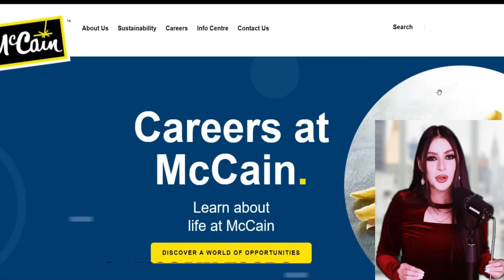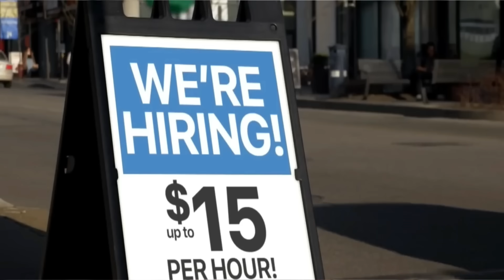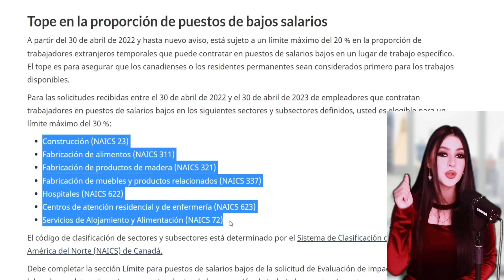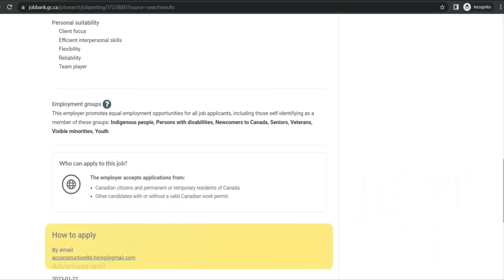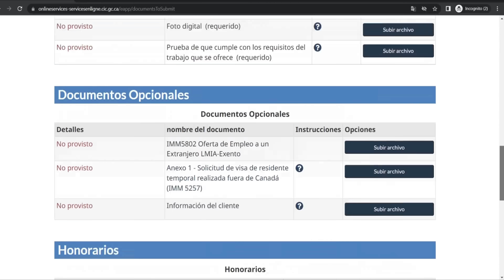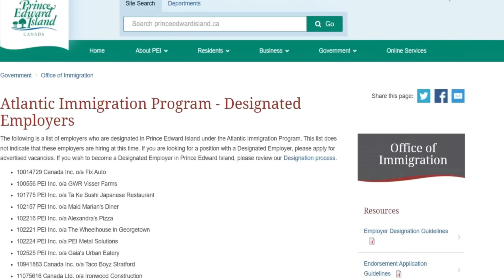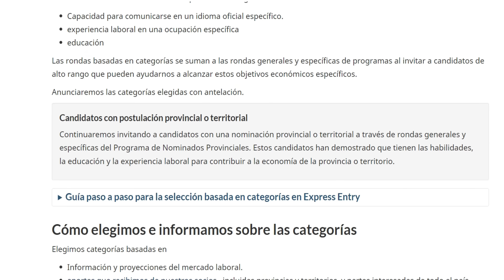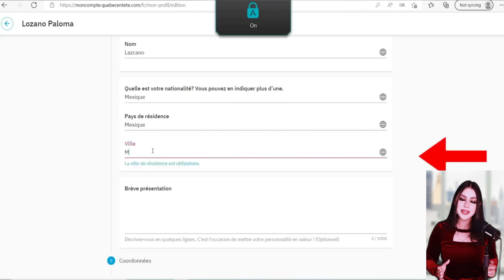🚨Los 5 MEJORES programas para MIGRAR A CANADÁ en 2024🍁 más RÁPIDAS, más SEGURAS y menos COSTOSAS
SE NOS TERMINÓ EL 2023 Y LES TENGO LAS 5 MEJORES FORMAS PARA EMIGRAR A CANADÁ EN 2024! NO ENCONTRARÁS UN MEJOR RESUMEN QUE ESTE.
SI QUIERES RECIBIR LA ASESORÍA MIGRATORIA QUE YO SÍ TE RECOMIENDO, NO DUDES EN CONTACTAR A CV IMMIGRATION CANADA DANDO CLICK AL SIGUIENTE LINK
SI QUIERES ESTUDIAR EN CANADÁ O EN ALGÚN OTRO PAÍS, ENVÍA TU SOLICITUD AQUÍ! Preguntar NO tiene costo!

*IMPORTANTE
Yo NO soy una consultora de inmigración y NO ofrezco dichos servicios. Yo TAMPOCO aconsejo ni promuevo métodos que se encuentren fuera del marco legal de Canadá. Con mi contenido, pretendo ÚNICAMENTE educar y entretener a toda mi comunidad hispanohablante de Youtube. LA INFORMACIÓN QUE PROPORCIONO EN MI CANAL, es una compilación de mi propia experiencia y de mi investigación en sitios legítimos de internet. Te invito a que revises para validar y conocer información sobre visado, oportunidades, entre otros temas. LO MENCIONADO EN EL VIDEO NO PUEDE SER CONSIDERADO como consejo legal. Si deseas solicitar información específica sobre tu caso, te recomiendo que busques un CONSULTOR DE INMIGRACIÓN QUE CUENTE CON LICENCIA DEL ICCRC.

SOLO NEGOCIOS Y PRENSA (No recibo correos sobre dudas.